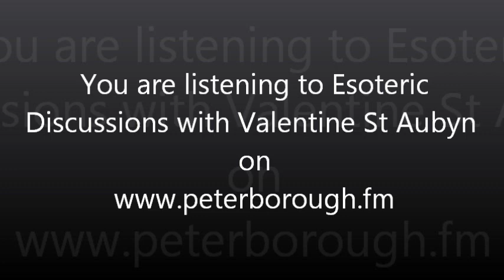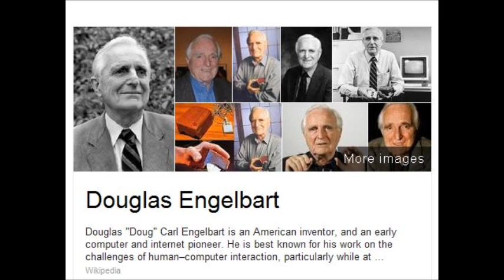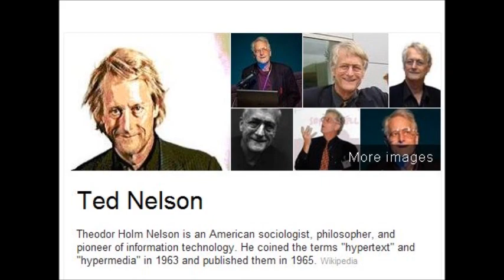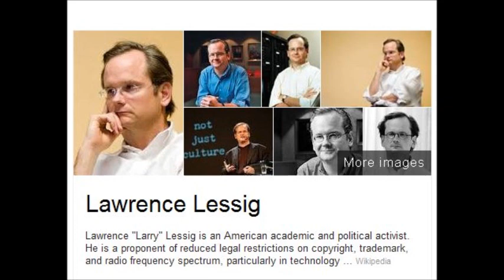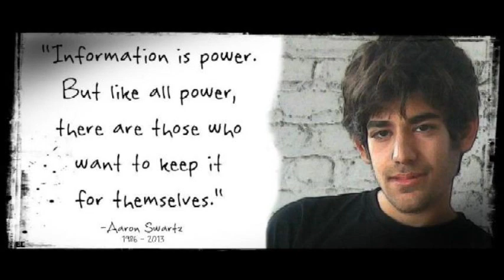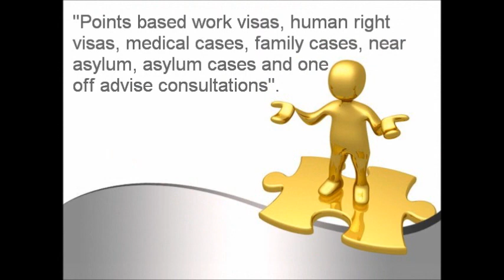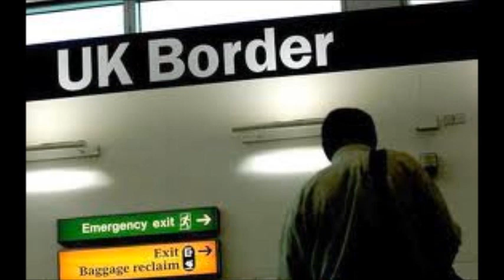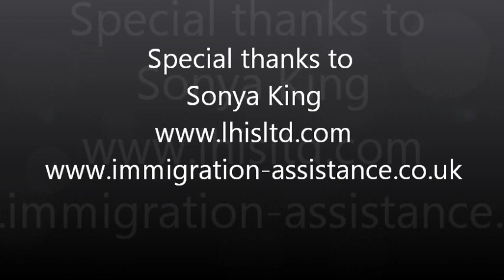A Dedication to Aaron Swartz and an interview with Sonya King from Lawson Hunte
In the first half of the show I will be discussing the life of this extraordinary Indigo-activist who was the co-founder of RSS feed and Reddit and ran a successful campaign to stop the SOPA bill which would have given the US government the right to filter the Internet and close down websites they deemed as violating copyright law. Aaron was found dead in his home on the 11th January 2013 after supposedly committing suicide. Later Sonya King, Director of Lawson Hunte Immigration Services talks about the work she does for the community.

All audio and visual copyrights remain at source.
No attempt is made to supersede such copyrights.